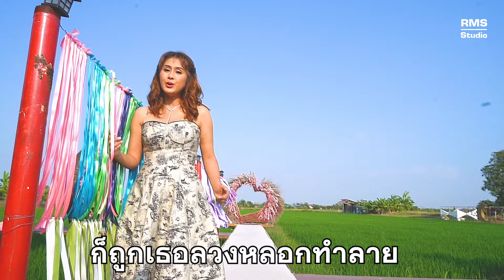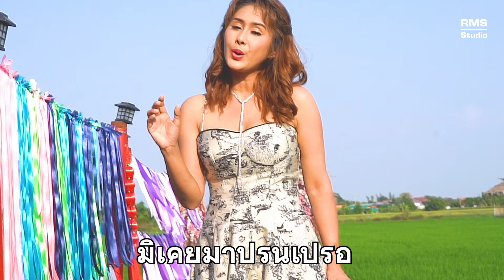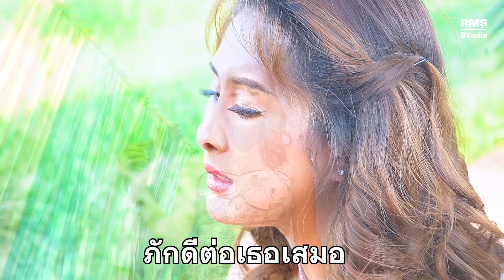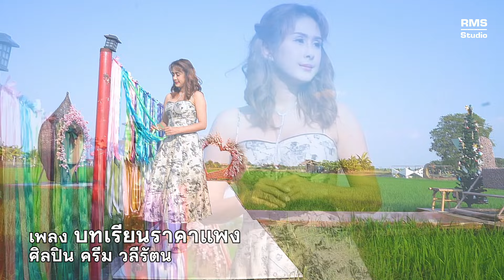บทเรียนราคาแพง - ครีม วลีรัตน (MV OFFICIAL)